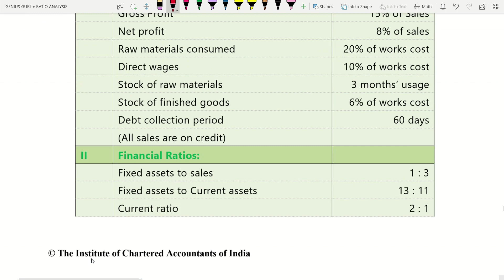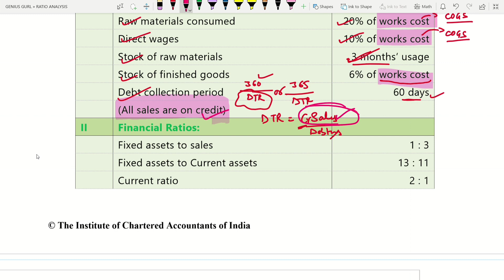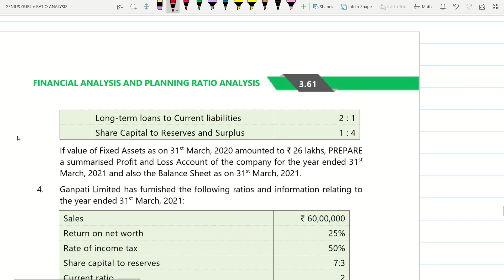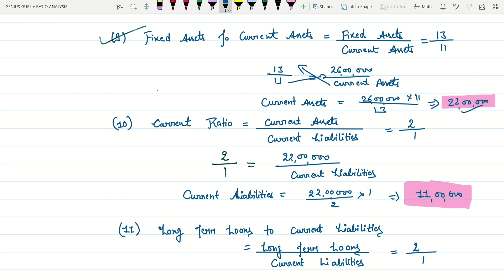Practical Question 3|Ratio Analysis|FM|Financial Management|CA Inter|Group 2||Genius Gurl